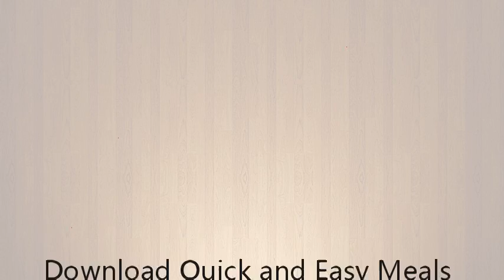Download Quick and Easy Meals Cookbook Box Set: 50 Freezer Meals and 40 Microwave Meals Recipes PDF